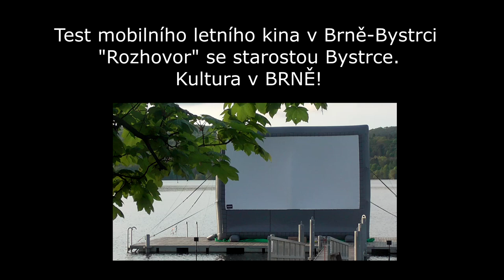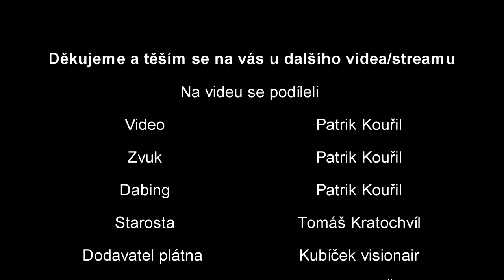Mobilní kino v Bystrci?! - Rozhovor se starostou Bystrce Tomášem Kratochvílem - Kultura v BRNĚ!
První "rozhovor" na našem kanále. Podíváme se na připravované letní kino v Bystrci a jeho test na Brněnské přehradě.